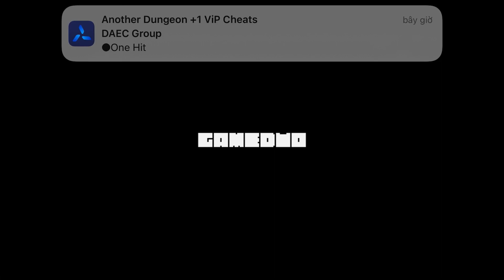Another Dungeon +1 Cheats [Level Stats Multiplier]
You are responsible for your actions. You shouldn't sign up for ViP just to play this game. Hack can be fixed at any time

● Level Stats Multiplier